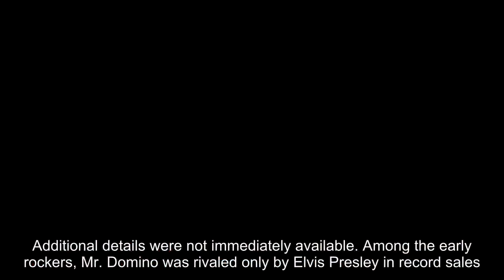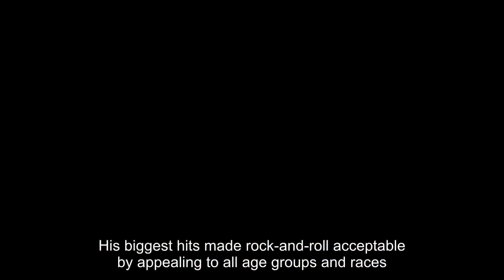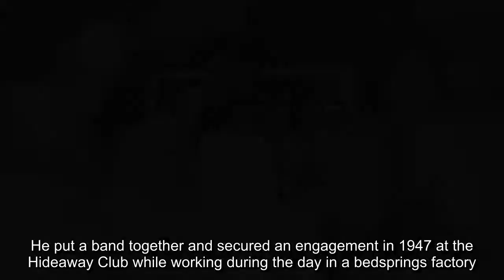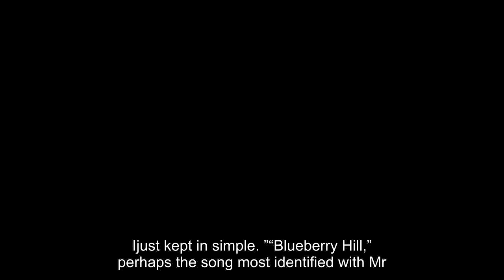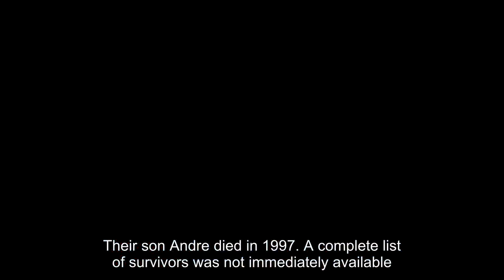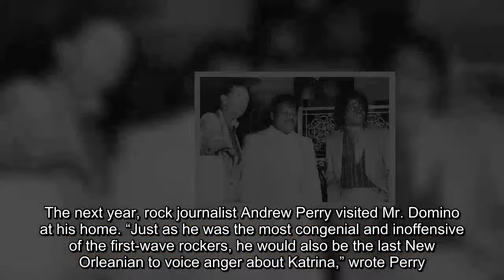Fats Domino, boogie-woogie pianist who helped launch rock-and-roll, dies at 89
Fats Domino performing in 2007, at Tipitina’s nightclub in New Orleans. (Dino Perrucci/AP via Tipitina’s Foundation)Antoine “Fats” Domino, the jovial New Orleans entertainer whose bluesy singing and boogie-woogie piano style helped launch rock-and-roll in the 1950s with such rollicking songs as “Blueberry Hill,” “Ain’t That a Shame” and “I’m Walkin’,” died Oct.24. He was 89. Mark Bone, chief investigator with the Jefferson Parish coroner’s office in Louisiana, confirmed his death.Additional details were not immediately available. Among the early rockers, Mr. Domino was rivaled only by Elvis Presley in record sales.He dominated Billboard magazine’s pop and rhythm-and-blues charts from 1955 to 1963.Moreover, Mr. Domino’s signature piano triplets — three notes for every beat — became the basis of rock and pop ballads for the next three decades, including such diverse recordings as the Beatles’ “Oh, Darling,” Otis Redding’s “These Arms of Mine” and even Percy Faith’s “Theme From ‘A Summer Place.’”In a music style identified with rebellion, Mr. Domino wasn’t very rebellious in his approach.Unlike Presley, Jerry Lee Lewis, Little Richard and any number of other flamboyant performers, he sang in a mellow voice and sported a wide grin on stage.His lone gimmick involved using his immense girth to push the piano to the front of the stage — and this he did only during his encore.“He had a natural talent,” said rhythm-and-blues historian John Broven. “Yet he seemed to have little idea as to why he was famous, which only enhanced his charm and appeal.His biggest hits made rock-and-roll acceptable by appealing to all age groups and races.And he did it without compromising his New Orleans roots. ”“The Fats Domino sound,” Broven added, “was a combination of Fats’ clearly enunciated and naturally melodic Creole-laced vocals, aided by his underrated piano work — from creative boogie-woogie to simple triplets — and the impeccable solos and riffs from the accompanying band.”Such songs as “Walking to New Orleans” and “Do You Know What It Means to Miss New Orleans?” instantly identified Mr.Domino with his home town. The latter recording, from 1961, was revived on the radio during the aftermath of Hurricane Katrina in 2005.New Orleans culture was heard in the catchy parade rhythms of such hits such as “I'm Walking” and “I'm Gonna Be a Wheel Someday” — a reflection of his arranger Dave Bartholomew’s background in traditional jazz.Antoine Domino Jr. was born Feb. 26, 1928, in New Orleans’ 9th Ward, the youngest of eight in a bilingual Creole family.His father played Creole songs on the violin. Mr. Domino learned the basics of piano from his brother-in-law Harrison Verrett, a banjo player and guitarist with Papa Celestin's Dixieland band, who would later work as Mr.Domino’s road manager. Mr. Domino studied boogie-woogie records by Meade Lux Lewis and developed a smooth singing style from crooning blues singer-pianists Charles Brown and Little Willie Littlefield.He put a band together and secured an engagement in 1947 at the Hideaway Club while working during the day in a bedsprings factory.His way with boogie-woogie proved a good draw — good enough to concern Bartholomew, a trumpeter whose band worked down the street.Bartholomew, moonlighting as the talent scout for Imperial, a struggling California record label, brought the label’s owner, Lew Chudd, to the Hideaway.Chudd, who was white, later recalled that he had to scrunch down in the back seat of Bartholomew’s car because of New Orleans’ segregation laws.Mr. Domino signed with the label, an association between Bartholomew, Chudd and Mr.Domino that lasted more than a decade. For his first recording session in 1949, Bartholomew suggested they write new words to Champion Jack Dupree’s “Junker’s Blues,” one of Mr.Domino’s most popular live numbers. The resulting hit, “The Fat Man,” established his happy-go-lucky stage persona:They call me, call me the fat manAll the girls they love me’Cause I know my way aroundWhile Mr.Domino initially balked at traveling outside New Orleans, the hit made him a touring attraction with a band that often included session saxophonists Herb Hardesty and Lee Allen.He occasionally lent his piano trills to other performers’ recordings, such as Lloyd Price’s 1952 hit, “Lawdy Miss Clawdy,” later covered by Presley.The 1955 hit “Ain’t That a Shame,” his first recording to enter the pop charts, was narrowly eclipsed in sales by pop singer Pat Boone’s cover version.Produc